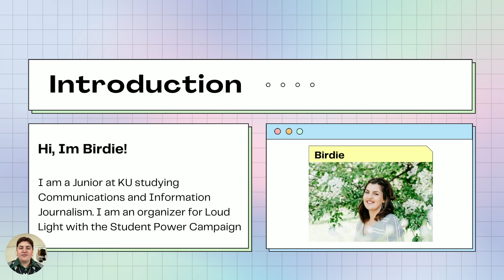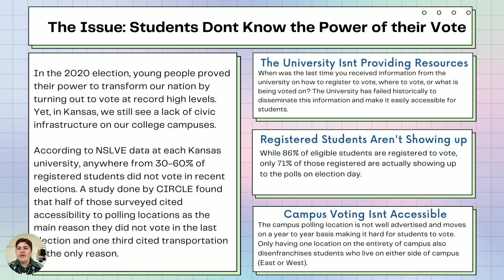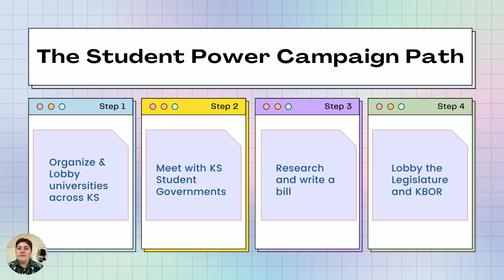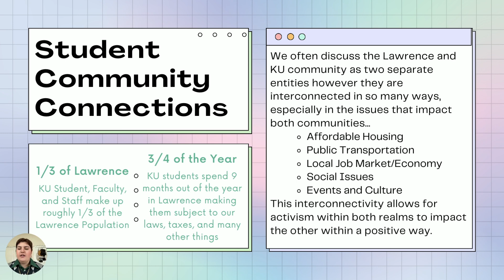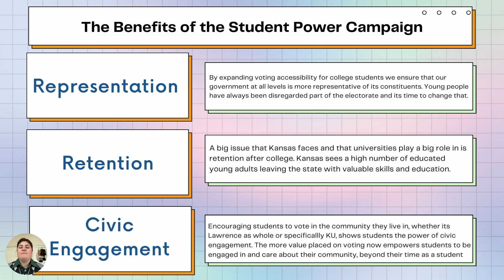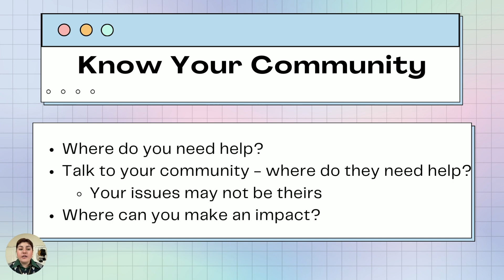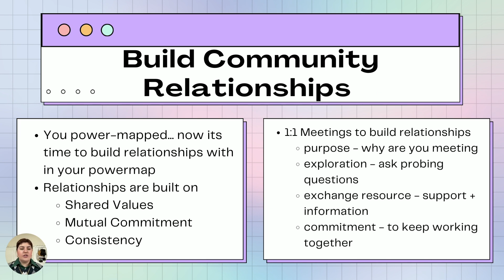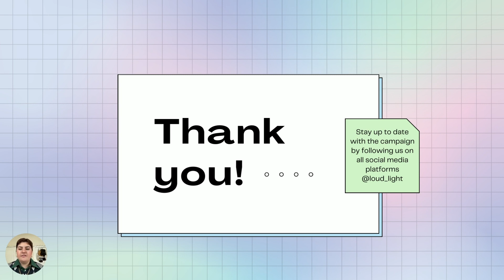Kansas Day of Advocacy 2022- Loud Light Workshop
Loud Light Fellow Birdie Alt discusses student power and organizing in Kansas.